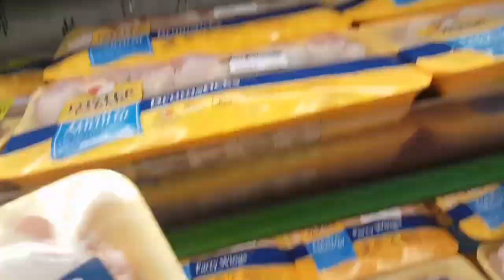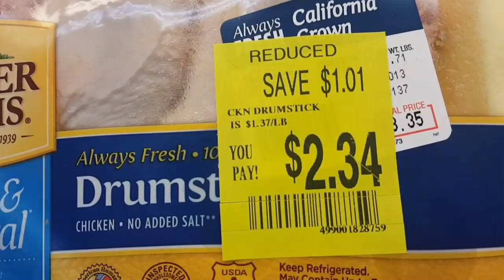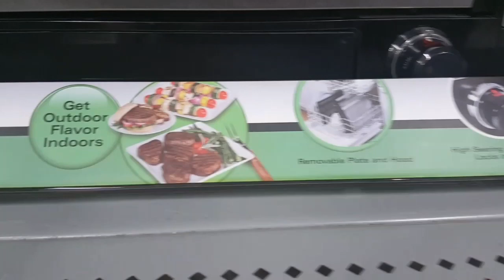VLOG # 174 HOY TENGO GANAS DE MI PLATILLO FAVORITO "MOLE" 03/01/18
MI CORREO ELETRONICO:
CANCION DEL INTRO:  ANGELES VOLANDO   (RAMON OCHOA)
RECETA DEL MOLE:
carne de pollo
1 chile ancho
3 chiles California
3 chiles guajillo
un puñito de cemillas de Calabaza tostadas
1/2 pkt de galletas maria
1 diente de ajo
1 cucharada de azucar morena
2 cucharadas de crema de mani
1 cucharada de cocoa en polvo
1 pedaso de canela
los chiles se ponen en agua caliente por unos 10 minutos, luego se muele todo junto en la licuadora con el caldo donde se cosio el pollo, se cuela y se pone en una ollita en la lumbre meda y se menea hasta que este listo.
ESTE ES MI CORREO POR SI ME QUIERES MANDAR ALGO:
P.O.Box 3592